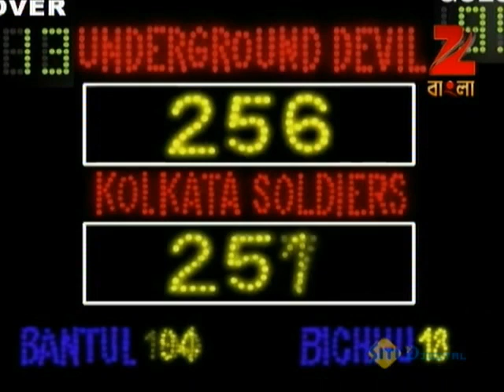Bantul The Great - Best Scene - Zee Bangla